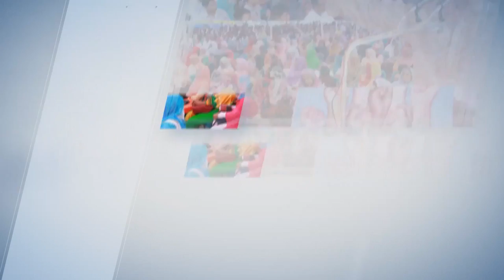হোসাইন মোহাম্মদ সেলিম- হেযবুত তওহীদের মাননীয় এমাম। The honorable leader of Hezbut Tawheed.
হেযবুত তওহীদের মাননীয় এমাম জনাব হোসাইন মোহাম্মদ সেলিম ২৮ নভেম্বর ১৯৭২ ঈসায়ী সালে নোয়াখালী জেলার সোনাইমুড়ি থানার পোরকরা গ্রামের এক অতি সাধারণ পরিবারে জন্মগ্রহণ করেন। তাঁর পিতা জনাব নুরুল হক এবং মাতা হোসনে-আরা বেগম। তিনি স্থানীয় সরকারি প্রাথমিক বিদ্যালয় থেকে প্রাথমিক শিক্ষা শেষ করে পার্শ্ববর্তী বিপুলাসার আহম্মদ উল্লাহ উচ্চ বিদ্যালয় থেকে ১৯৮৯ সালে এস.এস.সি পাশ করেন। লাকসাম নওয়াব ফয়জুন্নেছা সরকারি কলেজ থেকে ১৯৯১ সালে এইচ.এস.সি এবং একই কলেজ থেকে ১৯৯৩ ইং সালে জাতীয় বিশ্ববিদ্যালয়ের অধীনে স্নাতক পরীক্ষায় প্রথম শ্রেণিতে প্রথম স্থান অধিকার করেন। তিনি জগন্নাথ বিশ্ববিদ্যালয় থেকে ১৯৯৬-৯৭ শিক্ষাবর্ষে রাষ্ট্রবিজ্ঞানে স্নাতকোত্তর ডিগ্রী অর্জন করেন। পড়ালেখা শেষ করে তিনি ব্যবসা-বাণিজ্যকে জীবিকা নির্বাহের মাধ্যম হিসাবে গ্রহণ করেন। তিনি ১৯৯৯ সালের ২০জানুয়ারী টাঙ্গাইলের করটিয়ার জমিদার বাড়ির দাউদ মহলে প্রথমবারের মতো মাননীয় এমামুযযামান মোহাম্মাদ বায়াজীদ খান পন্নীর সংস্পর্শে আসেন এবং একই মাসে হেযবুত তওহীদ আন্দোলনে যোগদান করেন। ২০১২ সালের ১৬ জানুয়ারি মহামান্য এমামুযযামানের ইন্তেকালের পর আল্লাহর সিদ্ধান্ত অনুযায়ী সর্বসম্মতিক্রমে তিনি হেযবুত তওহীদের এমামের দায়িত্ব গ্রহণ করেন।

তাঁর গতিশীল নেতৃত্বে মানবতার কল্যাণে নিবেদিত একদল কর্মীকে নিয়ে এগিয়ে চলেছে হেযবুত তওহীদ। তিনি মনে করেন, দেশের কল্যাণে কাজ করা একজন মো’মেনের ঈমানী কর্তব্য। দেশের নাগরিক হিসেবে দেশকে রক্ষা করা তাঁর প্রথম এবাদত। মদীনাকে যেমন রসুলাল্লাহ (স.) ও তাঁর আসহাবরা রক্ত দিয়ে রক্ষা করেছেন, তেমনি এই বাংলার মাটিকে যাবতীয় সন্ত্রাসের হাত থেকে রক্ষা করা এখন আমাদের মূখ্য কর্তব্য।

জঙ্গিবাদ, ধর্মান্ধতা, অপরাজনীতি, সাম্প্রদায়িকতা, ধর্মব্যবসাসহ চলমান যাবতীয় সকল অন্যায় থেকে জাতিকে মুক্ত করার লক্ষ্যে তিনি একটি আদর্শ তুলে ধরেছেন এবং সেই আদর্শের উপর জাতিকে ঐক্যবদ্ধ করার লক্ষ্যে তিনি দেশব্যাপী জনসভা, আলোচনা অনুষ্ঠান, সেমিনার ইত্যাদির মাধ্যমে সর্বাত্মক প্রচারের কাজ করে যাচ্ছেন।

Hossain Mohammad Salim, the honorable Emam of Hezbut Tawheed was born on November 27, 1972, from a very ordinary family in Porkara village of Sonaimuri in the Noakhali district. His father is Mr. Nurul Haque and mother Hussne-Ara Begum. He has completed his primary education from the local government primary school and passed the SSC from nearby Bipulashar Ahammad Ullah High School. He fulfilled HSC from Nawab Fayzunesa Govt. Laksam and from the same college in 1993; he achieved first class in graduate exam that was under National University. In the 1996-97 academic year, he earned a Masters Degree in Political Science from Jagannath University. After completing his studies, he took up business as a means of livelihood. On 16 January 1999, he came to Dawood Mahal of the zamindar house of Karotiya in Tangail and for the first time got touched with honorable Emamuzzaman Muhammad Bayazeed khan Panni. In the same month, he joined in Hezbut Tawheed movement. On 16 January 2012, after the departure of Emamuzzaman, he took the responsibility of Hezbut Tawheed unanimously and surely it was Allah’s decision.

Under his dynamic leadership, Hezbut Tawheed is moving forward with some dedicated people to the welfare of humanity. He believes that as a citizen of the country it is the duty of a Momen to work for the welfare of the country. Just as the messenger of Allah (PBUH) and his companions protected the Madina from the enemy, we also should protect the land of our country from all kinds of terrorism.

He is upholding an ideology aiming to liberate the nation from all the wrongs are going on like terrorism, fanaticism, sectarianism, religion mongering etc. Moreover, in order to unite the nation on that ideology, he has been doing all kinds of publicity through media, public meetings, seminars, rally etc.